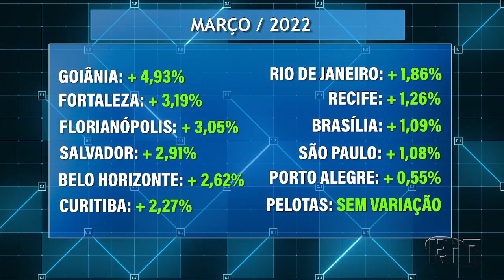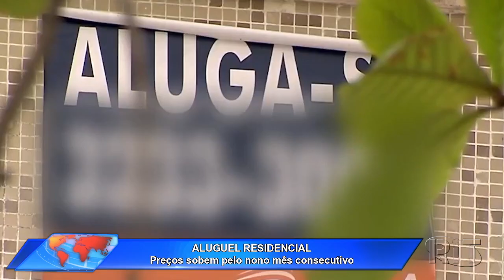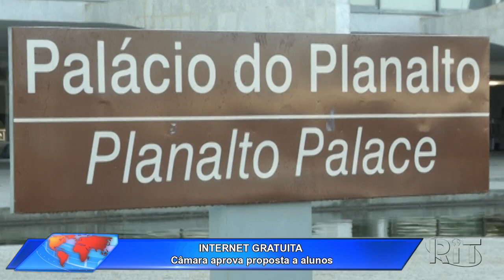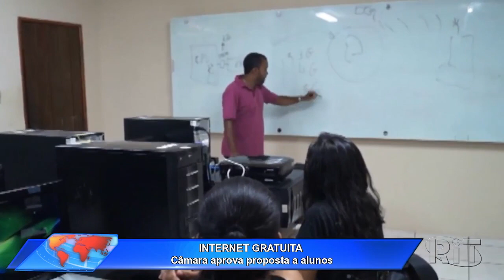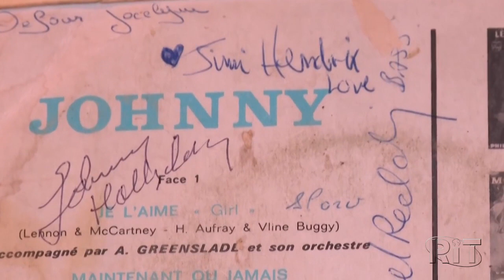Acontece Agora | Edição 17h (19/abr/2022)